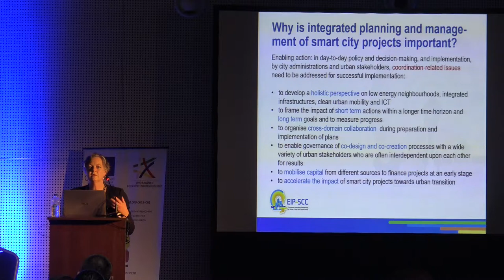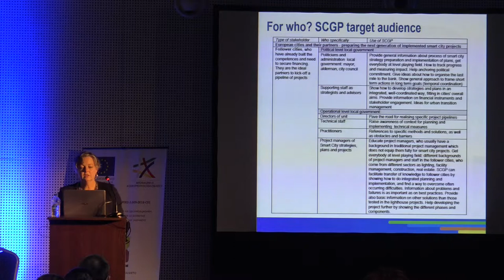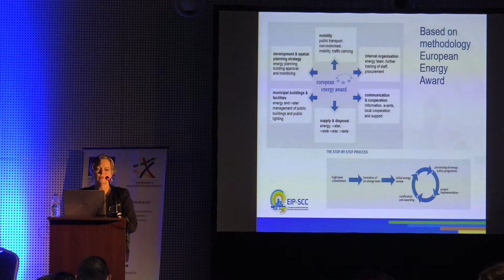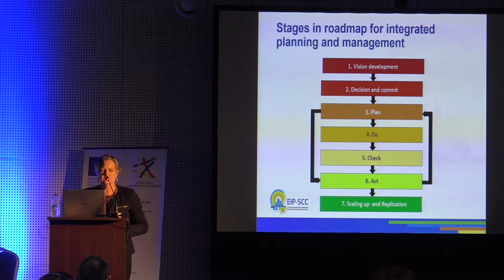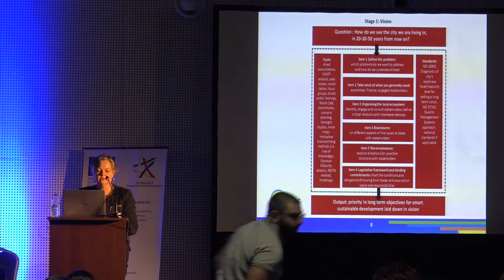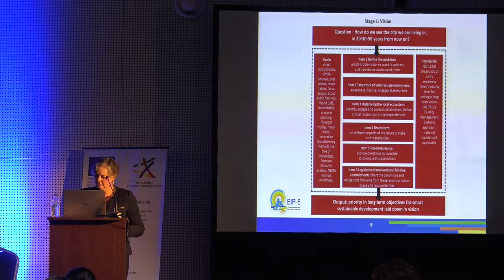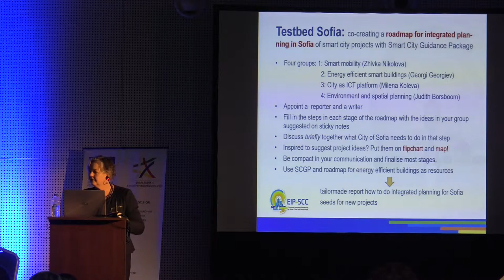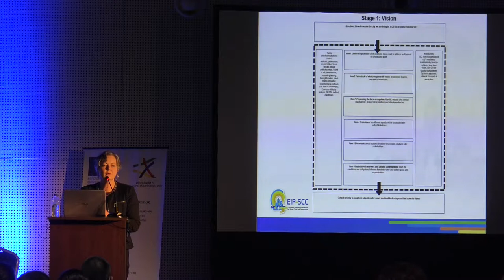2018 11 26 Conference 16 Judith Borsboom van Beurden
26 November, 2018
Yordanka Fandakova

AFTERNOON SESSION
C-3: The Smart City Guidance Package for Integrated Planning and Implementation - Judith Borsboom-van Beurden, Norwegian University of Science and Technology
- Brief introduction of the SCGP and its roadmap for integrated planning and management (delegates Action Cluster Integrated Planning and Policy and Regulation), link to SmarterTogether project
- Explanation interactive part of the workshop - Judith Borsboom-van Beurden, Norwegian University of Science and Technology
- What are we going to do: main purpose, approach, what can we use as resources, expected outcomes (proposed content for the urban plan)
- How do we use the SCGP and other resources during the interactive part?